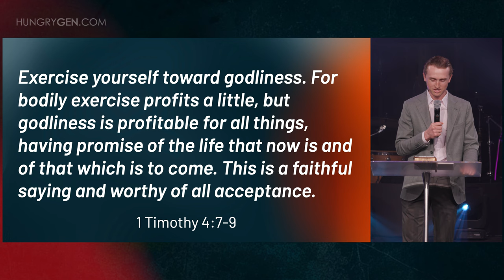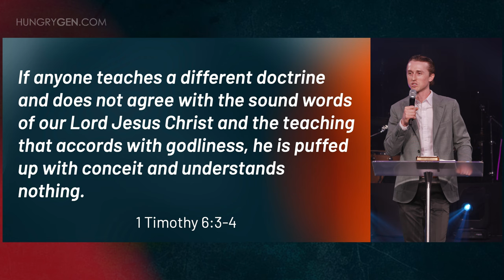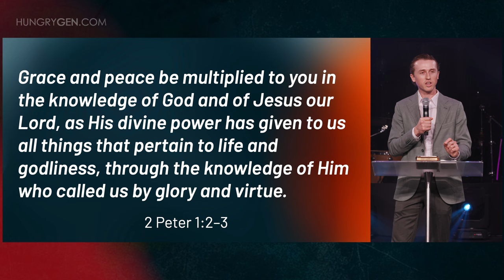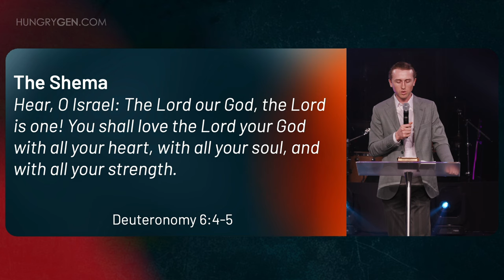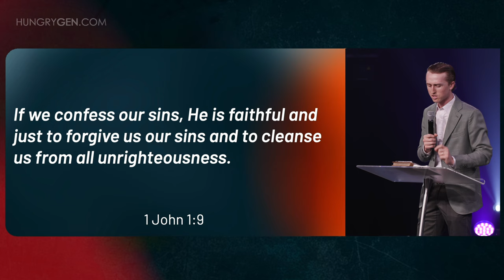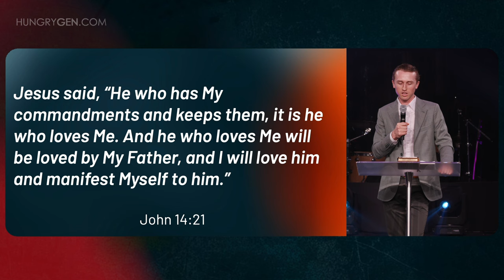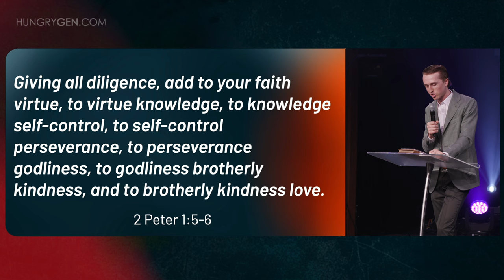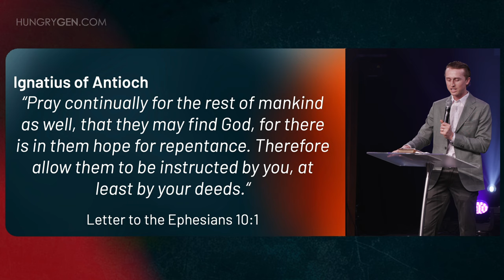Hit the Gym of Godliness // Everett Roeth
Hit The Gym Of Godliness @Eveerett